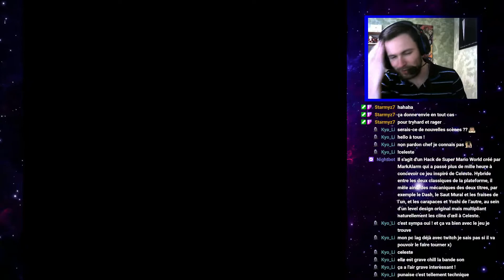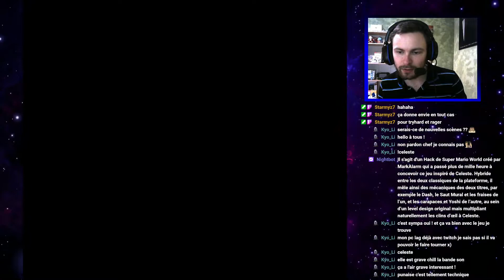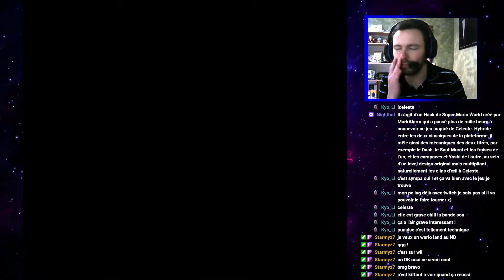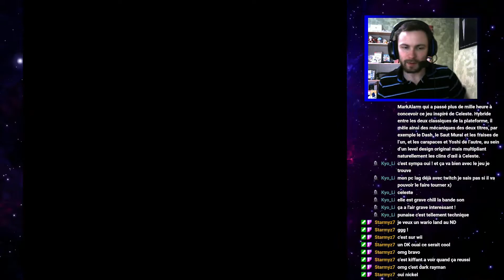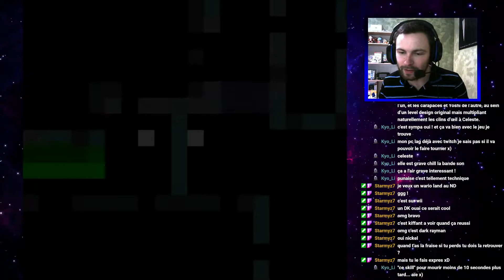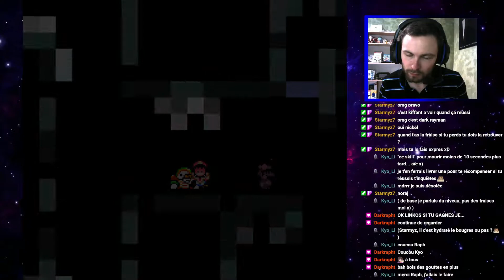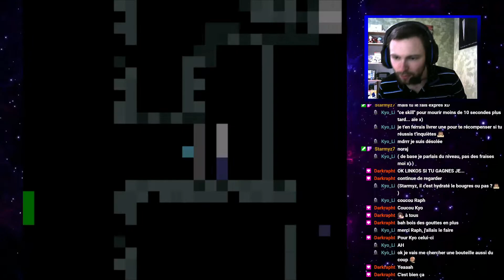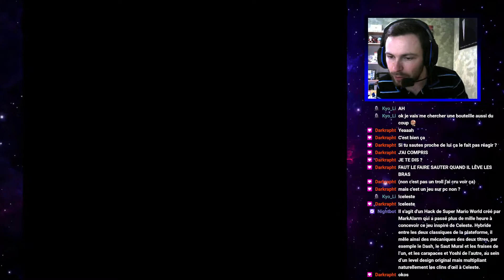CELESTE CHAPITRE 2 - Façon Super Mario World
Salut à tous ! Nouveau Let's Play qui se base sur l'univers de Celeste, sous Super Mario World ! Un chapitre par vidéo ! Et le jeu est excellent ! Du nom de Celeste.smc, il s'agit d'un Hack de Super Mario World créé par MarkAlarm qui a passé plus de mille heure à concevoir ce jeu inspiré de Celeste. Hybride entre les deux classiques de la plateforme, il mêle ainsi des mécaniques des deux titres, par exemple le Dash, le Saut Mural et les fraises de l’un, et les carapaces et Yoshi de l’autre, au sein d’un level design original mais multipliant naturellement les clins d’œil à Celeste.

•► Pour me suivre et me soutenir :

→ Battle.net : Linkos# 2845
→ ID Discord : Linkos# 8219
→ CA Switch : SW 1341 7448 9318
→ NNID : NikoS59